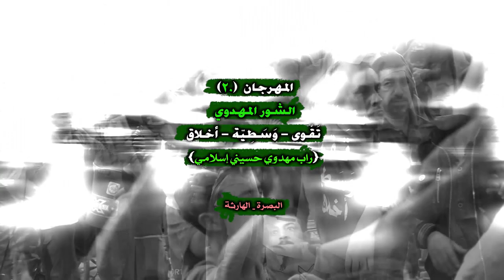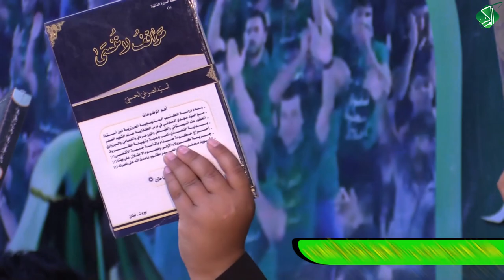راب مهدوي إسلامي || لا تطرّف لا إفساد || محمد الخفاجي - سجاد المنصوري || كلمات : علي العقابي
|| لا تطرّف لا إفساد
|| محمد الخفاجي - سجاد المنصوري
|| كلمات : علي العقابي

|| المهرجان  (٢٠) " شور مهدوي // "المهدي المخلّص.. تَقْوى - وَسَطِيّة - أخلاق "
البصرة - الهارثة

|| الشباب:
عباس فؤاد|محمد البغلاني|جعفر العيساوي|جعفر المنصوري